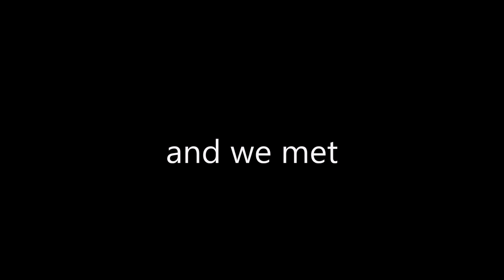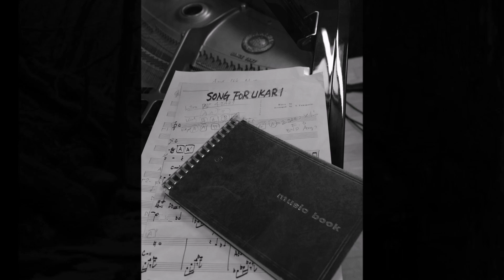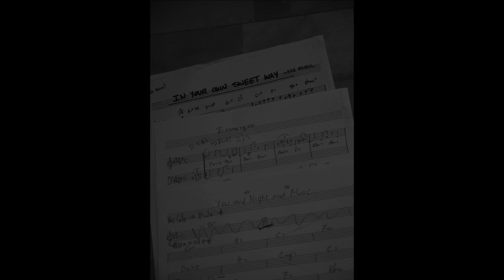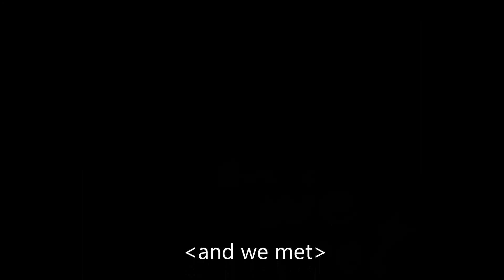and we met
Bass Yasuhito Mori
Piano Yasu
Composed by Yasu

Karuizawa Jazz Factory